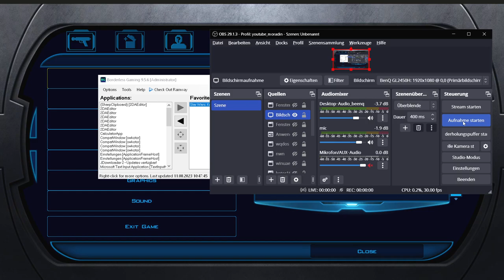kotor1 008 taris8